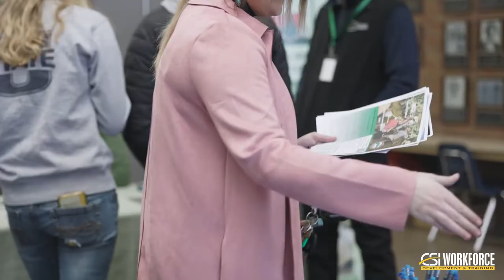Find Great Agricultural Careers at our Ag Career Fair in Idaho at CSI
Looking for a career in the agriculture industry? Are you an agriculture industry employer? CSI Workforce Development and Training have resources available to you.

We have partnered with the CSI Agriculture department to bring the agricultural career fair to our CSI campus in Idaho. We introduce all the best Idaho agriculture industry employers to CSI students who are interested in a career that lets you work with your hands and pays good money with great benefits.

Local Idaho agriculture employers offer technical and support jobs. All types of careers are included from agriculture technicians to Human Resources, IT, Accounting, Administrative and more. Whether students are looking for an apprenticeship, or they want to work while they go to school, everyone can find an opportunity that helps them build a great career they love.

Students attending the ag career fair say making an effort to connect is the key. "Come dressed up and be ready to stand out and connect with employers because you never know the opportunities they might give you."

Local agriculture employers want students to know there are many opportunities that can benefit them right away. "The agricultural industry offers an opportunity for students to come out making a good living right away."

Find out more about the agricultural career fair by going to workforce.csi.edu